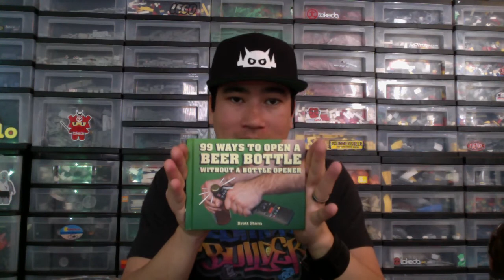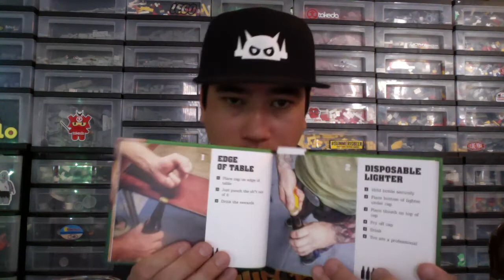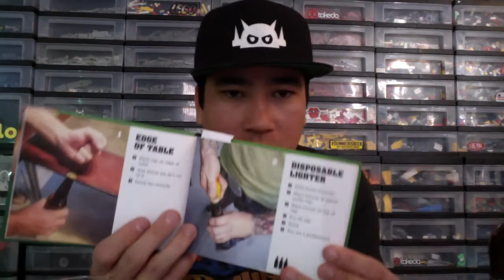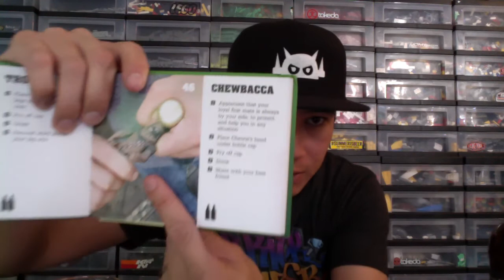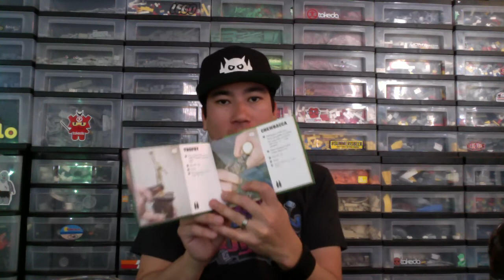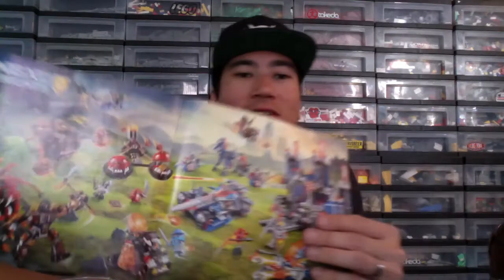Bricks & Beer! Episode 18 - The Drone Zone!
Episode 18: The Drone Zone

What kind of beer are you drinking?